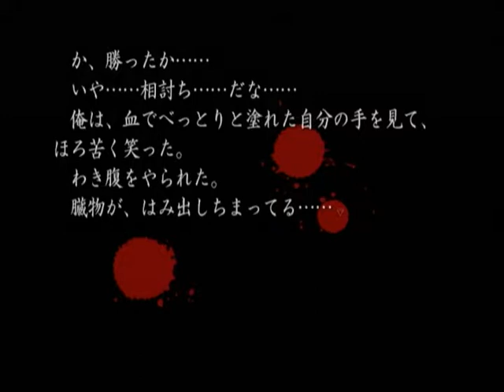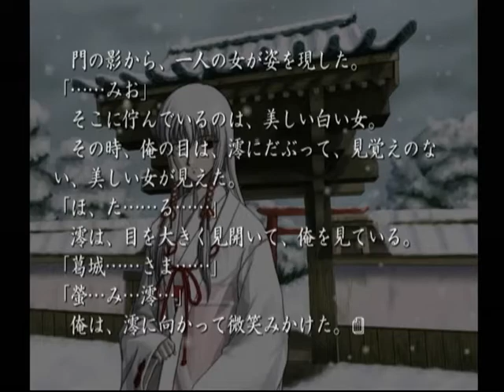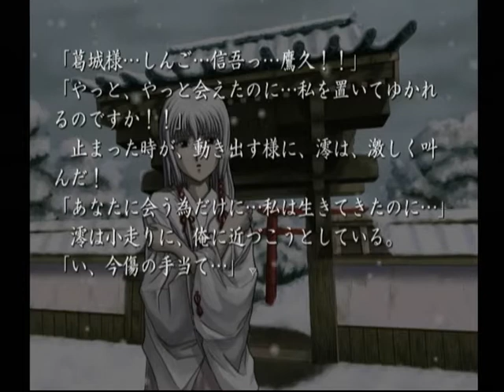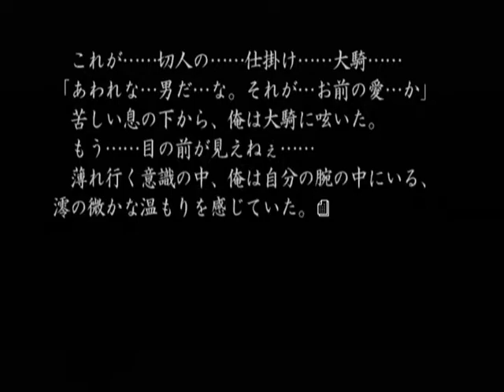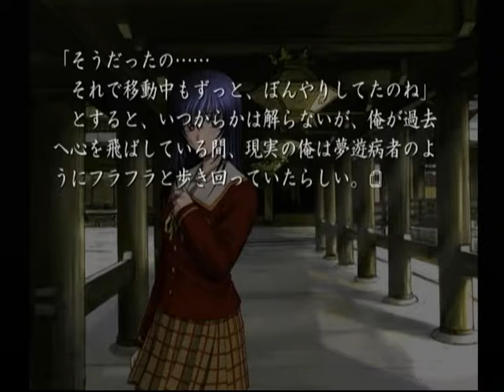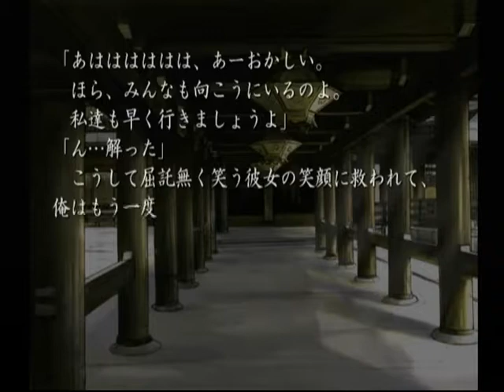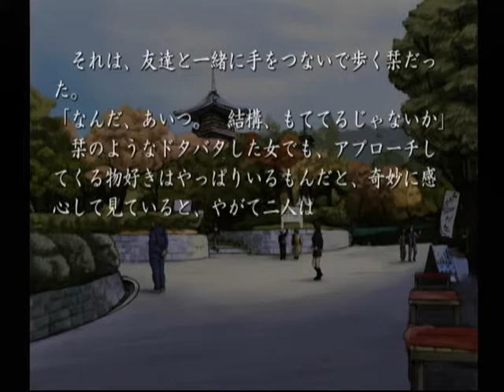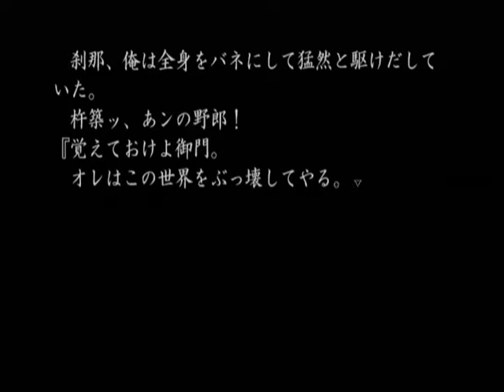【DC】久遠の絆 再臨詔 ベストエンド Part５２ ～恋に狂った男は…恐ろしいな…鷹久 【スタートオンゲームズ】【スタゲー】【JAPAGE】7